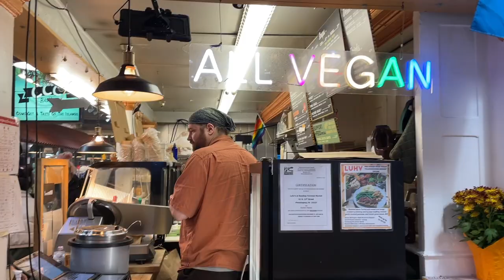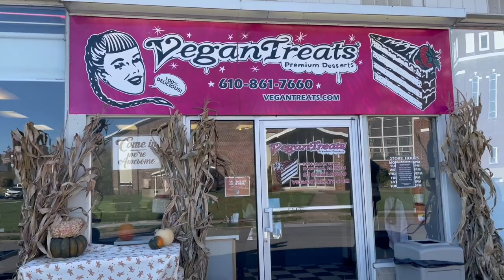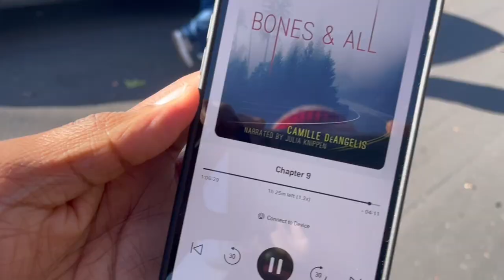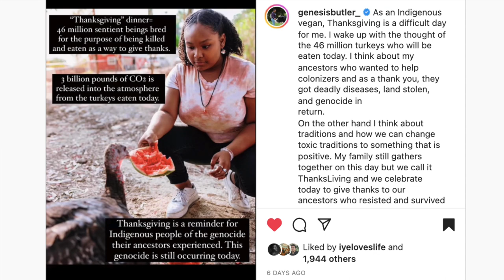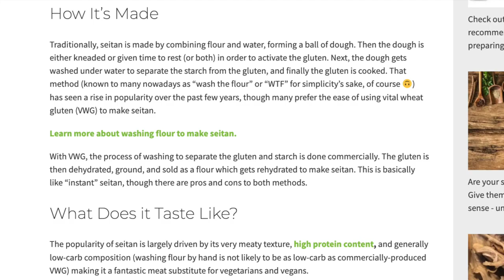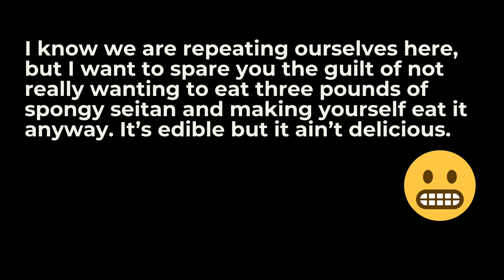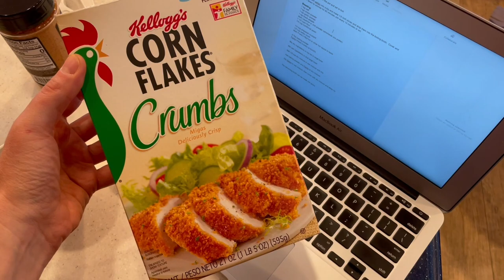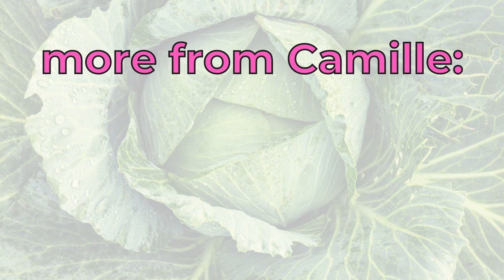Vegan Thanksgiving: Bones and All, antiquing, pear gingerbread, and Steve’s seitanic ritual